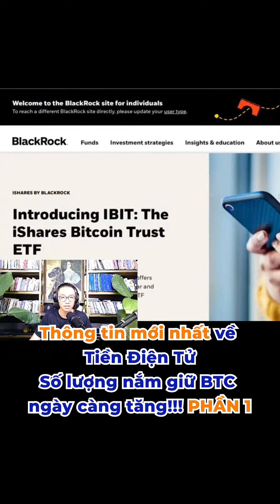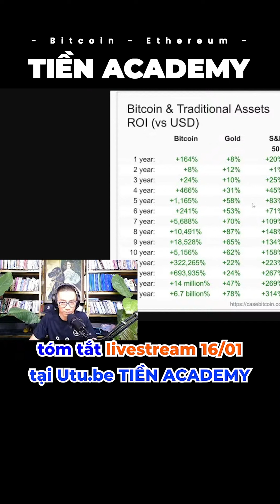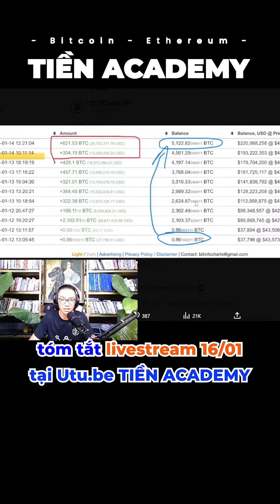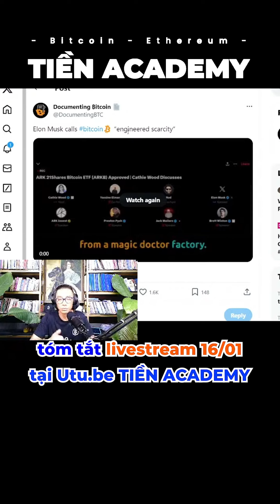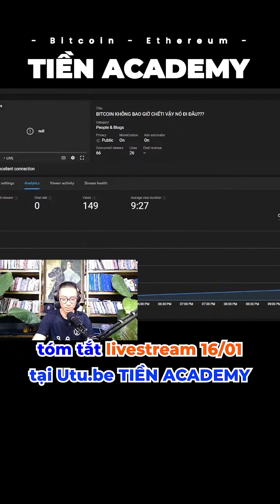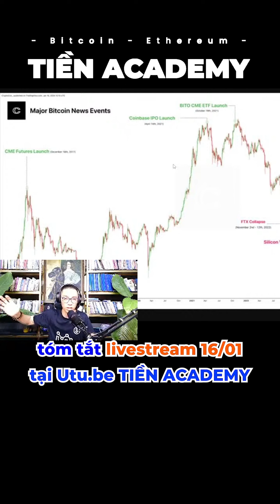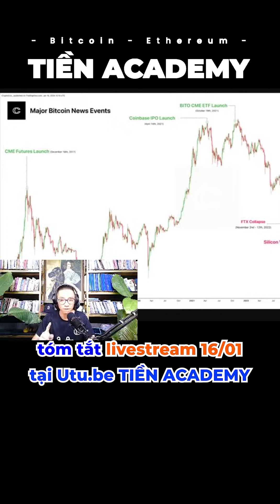CẬP NHẬT NHỮNG THÔNG TIN MỚI NHẤT VỀ BITCOIN VÀ TIỀN ĐIỆN TỬ !!!!